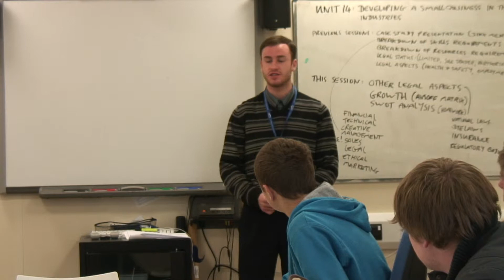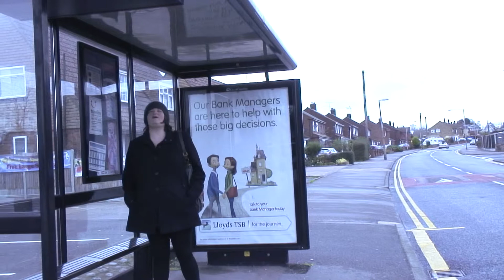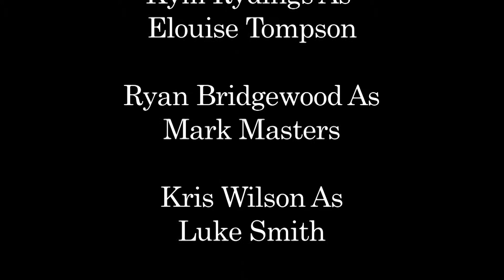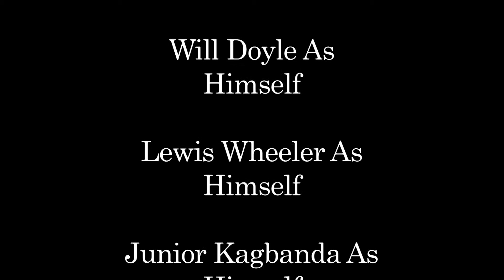My Single Camera Drama - Girl Meets Guy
My single camera drama project at college which i completed before christmas but the sound went wrong sonow that it's sorted i'm uploading it. Hope it turns out ok.